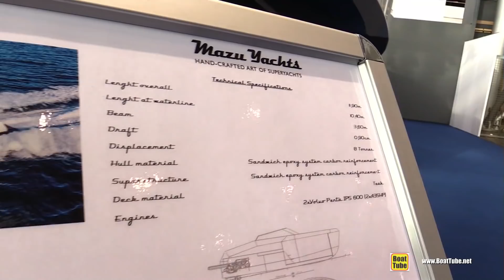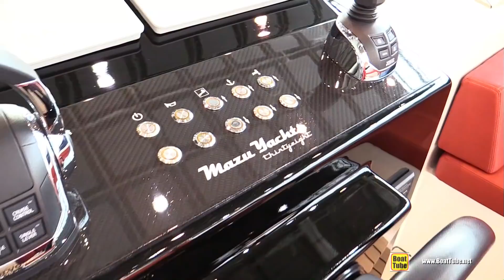2018 Mazu Yachts Thirty Eight - Walkaround - 2018 Boot Dusseldorf Boat Show